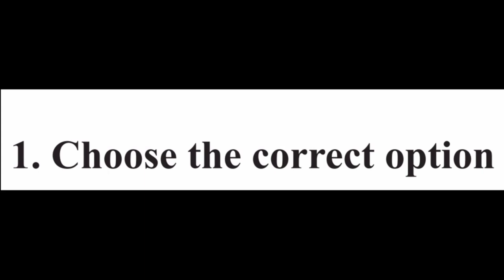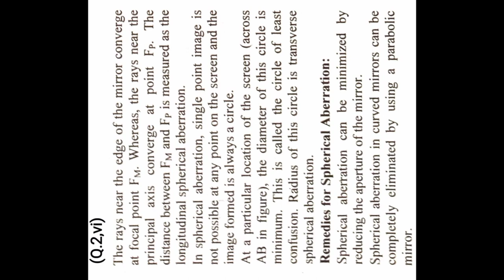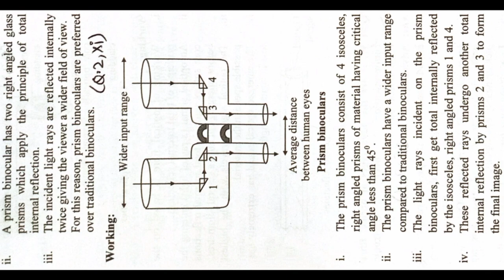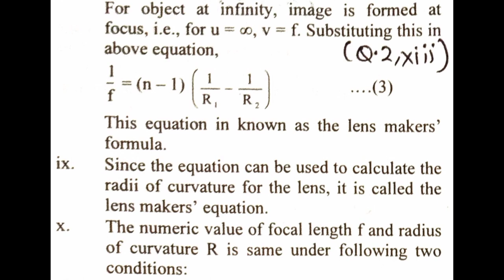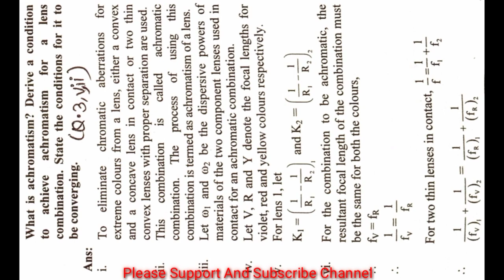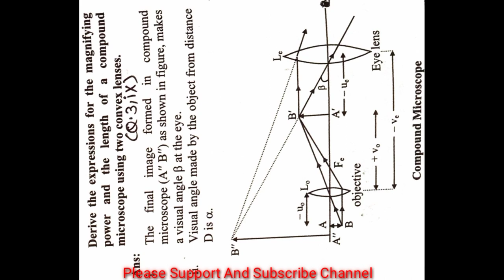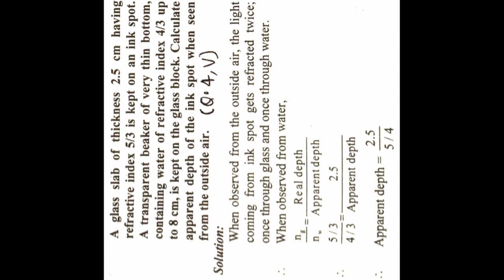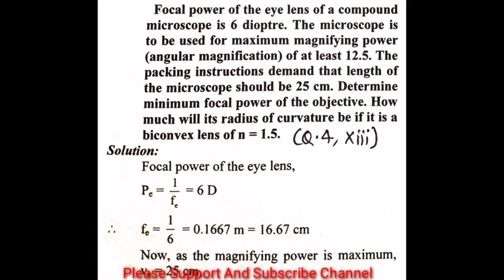Optics Exercise Class 11 /Physic 9 chapter/ Maharashtra Board 2022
Optics

Thermal Properties Of Matter 11 Class 7.Chapter Physics Exercise (Science)Questions Ans Mahara Board

units and measurements class 11 maharashtra board exercise
Exercise | chapter 1 Units and Measurements class 11 physics maharashtra board
Class 11 1.Chapter Physics Units and Measurements (Science) Questions Answer Maharashtra Board 2022
Exercise Class 11 /Physic 1 chapter/ Maharashtra Board 2022